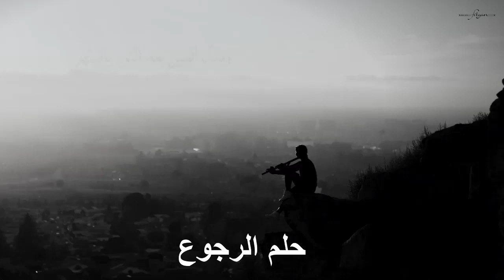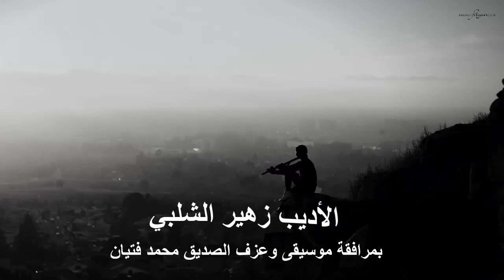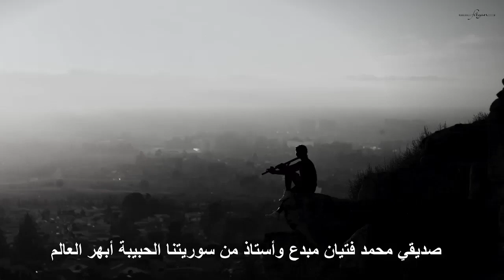"سفن الرجوع" من ديوان "زمن الحب والقهر" من "زهير الشلبي" وموسيقى"محمد فتيان"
لمسة محب وحنين وتحية وشوق
من أدب زهير الشلبي المنوع، فيما يشبه في بعضه أعمال جبران خليل جبران
الرواية والقصة الغزيرة في كل مناحي الحياة
الشعر ذروة التعبير، وخاصة الشعر الحر الذي ينطلق بالكثير من الخيال والعاطفة والإنسانية لأنه الشعر الحقيقي من تسيب النظم قليلاً وهو كثير الإبداع لأن له من تلك الاوزان الروحية المنطلقة ما بين جحور العذاب وحنة الهواء والشمس والنسمة
زهير الشلبي أديب شامل تراه عبر ستين سنة من العطاء الأدبي الذي لا ينضب
هذه القصيدة يقولها وآثار التعب بادية على صوته، فقد حمل السنين العجاف على صدره طويلا..
نغم مختلف بين كل أصحاب الأدب. مؤلف وكاتب وشاعر وروائي ومنتج أفلام قصيرة تقترب من ال 500 بينما تجاوزت كتبه 56 كتاباً